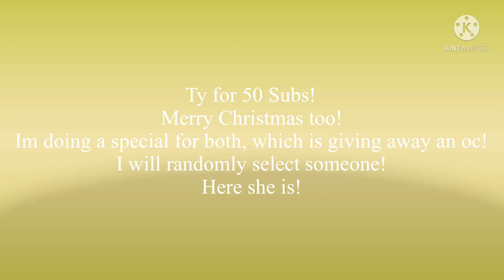50 Subs/Christmas Special! (READ DESC)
Comment if u want to be in the wheel!